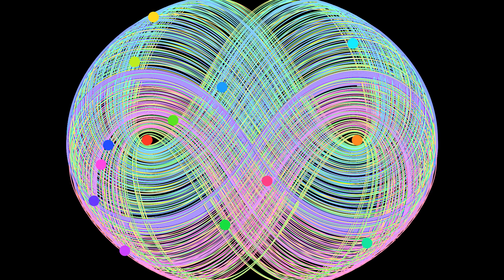Three-Body Problem Simulation with 12 Free Masses and 2 Fixed Masses | Gravity | Physics Simulations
A simulation of the three-body problem / n-body problem with two fixed masses and twelve allowed to move freely. The twelve free masses move under the gravity of the two fixed masses, but the twelve free masses do not interact with each other. The twelve free masses start with the same velocities, and their initial positions are separated by only 1/3 of a pixel vertically. All twelve masses fall into stable orbits, but the orbits are quite different, revealing the chaotic nature of multiple gravitationally-interacting masses.

- Newtonian Gravity
- all masses equal
- stable system
- lemniscate
- velocities and positions calculated using Runge-Kutta methods
- 25fps, 3min